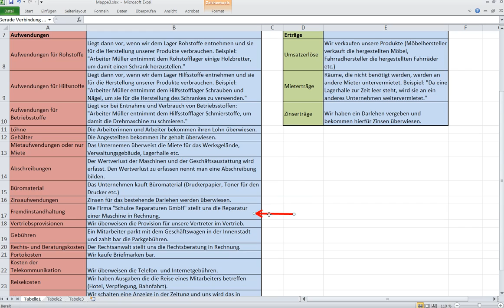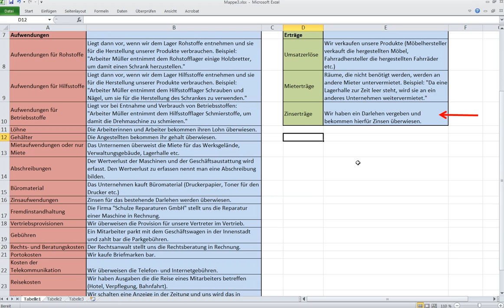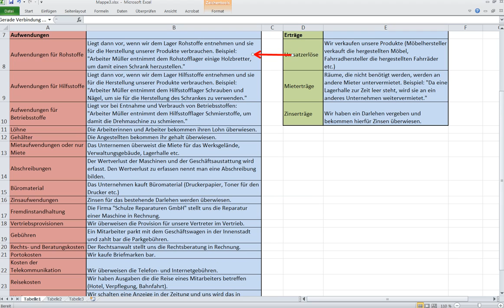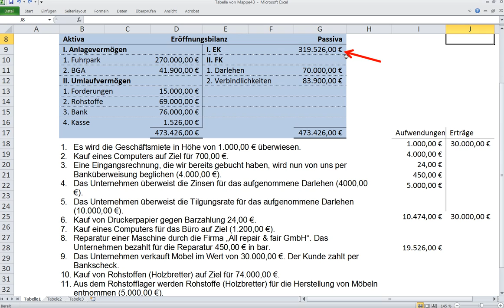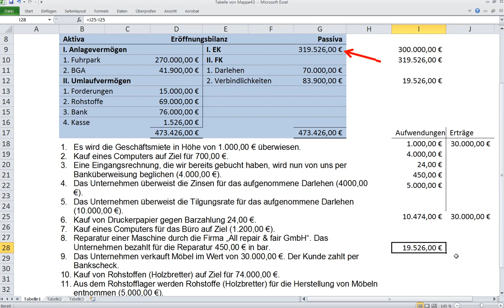Buchen auf Erfolgskonten sehr ausführlich und verständlich Aufgabe 2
Sehr viele Aufgaben mit Lösungen und Lösungsvideos zur Buchhaltung und Kostenrechnung.